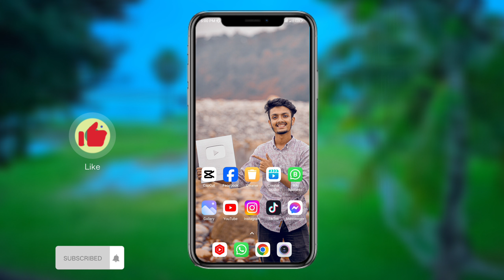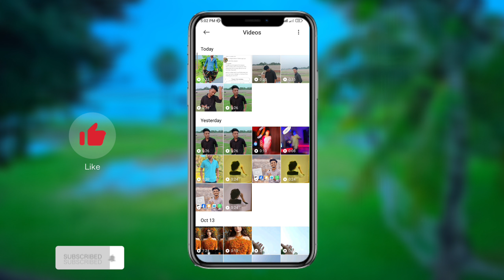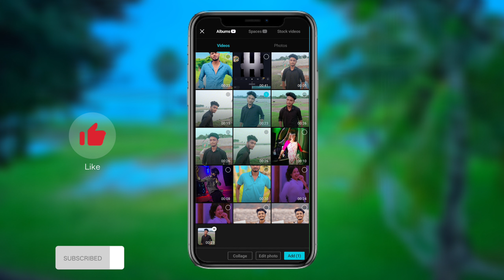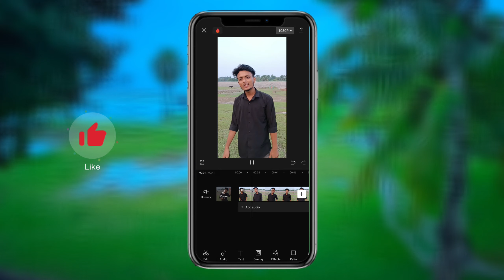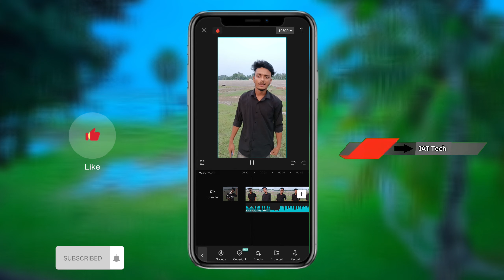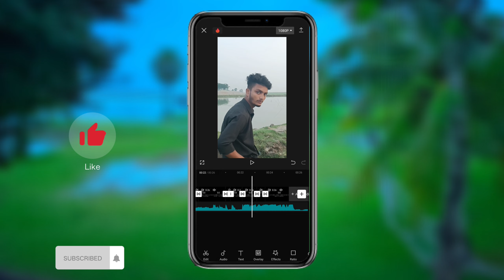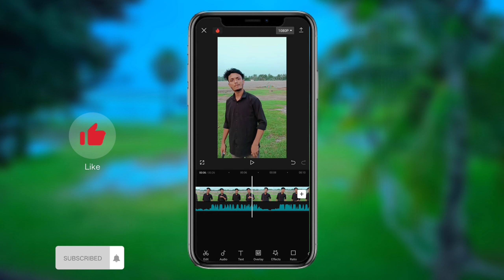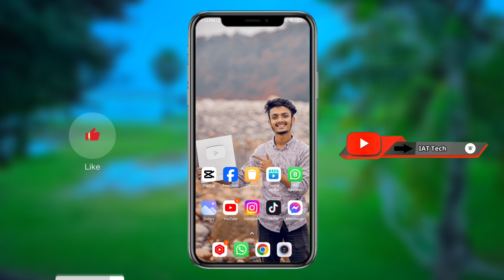Local Hero TikTok Video Editing||IAT Tech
➡️Keywords⤵️

israf Ahamed